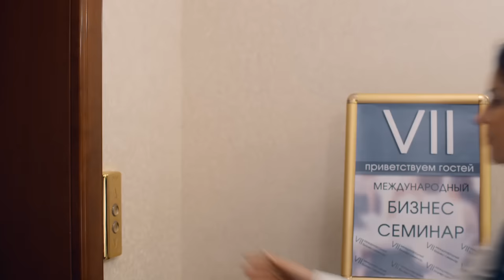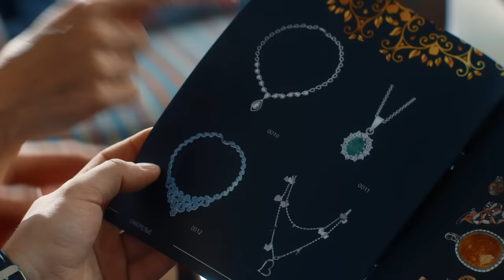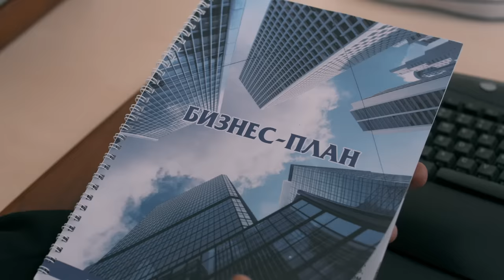▶️ Breakfast in bed 3 - 4 episodes - Romance | Movies, Films & Series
BREAKFAST IN BED 3 - 4 episodes watch online (romance, melodrama)
💬 ABOUT THE FILM BREAKFAST IN BED ⏷